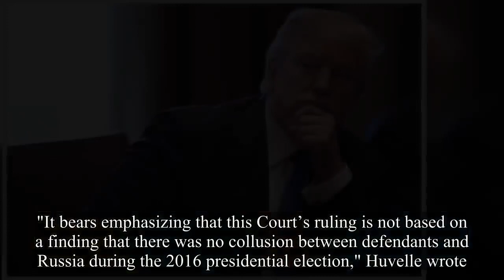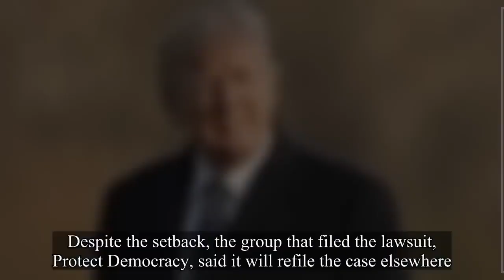Judge discards Lawsuit which Alleged Trump and Russia